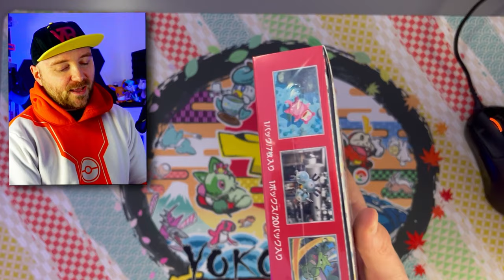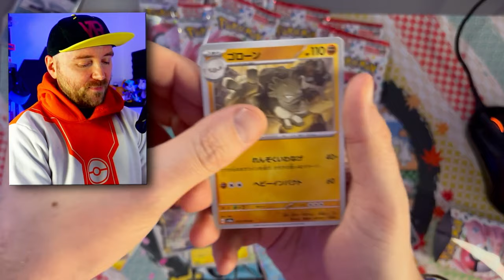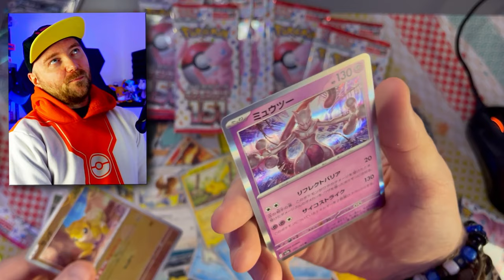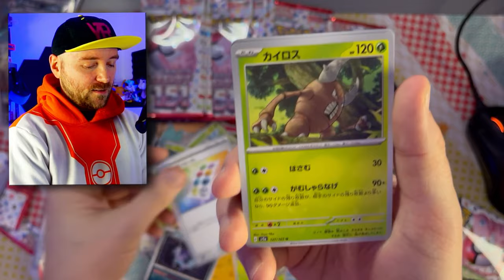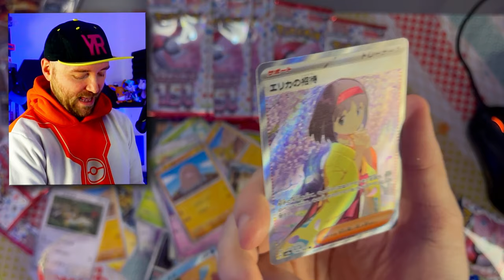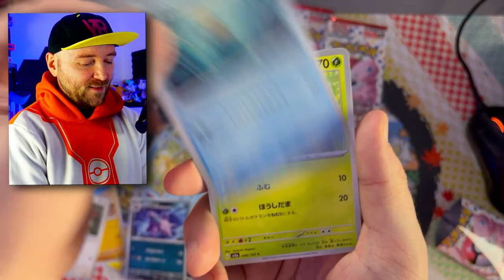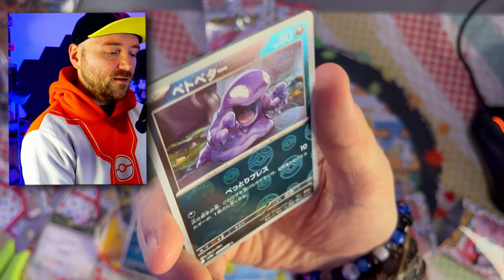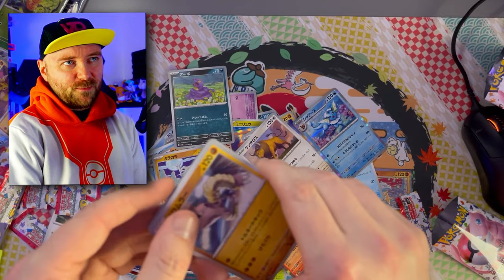TEN BOX JEST WARTY PONAD 1000 ZŁ! JAPOŃSKI POKEMON 151 BOOSTER BOX OPENING!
Mój sklep! Pierwsze urodziny sklepu LETSGOTRY.PL!
*ALE DROP*! OTWORZYŁEM BOOSTER BOXA 151 JAPOŃSKIEGO!